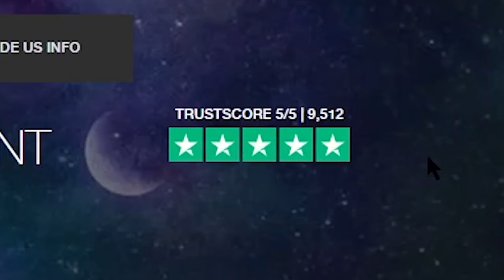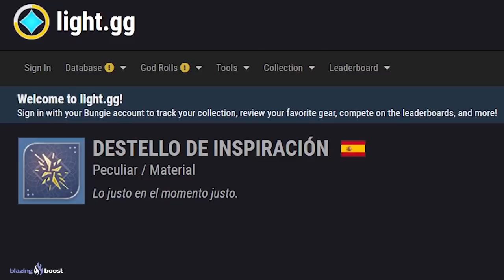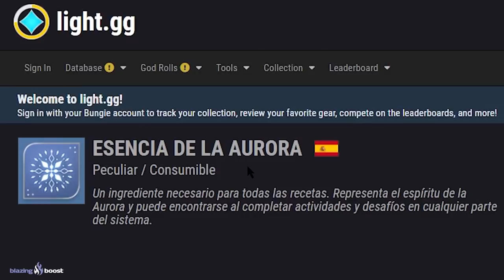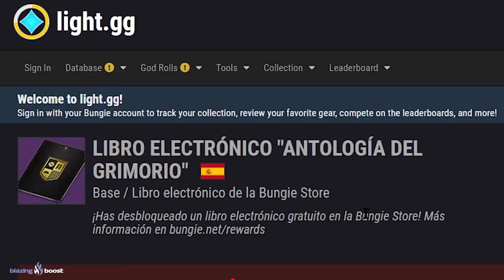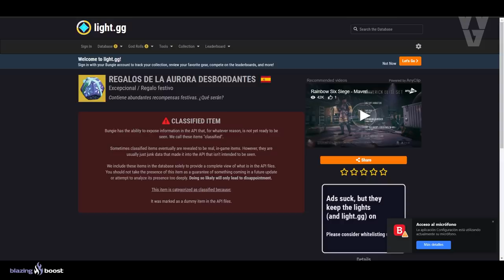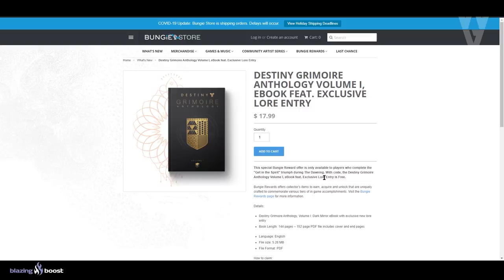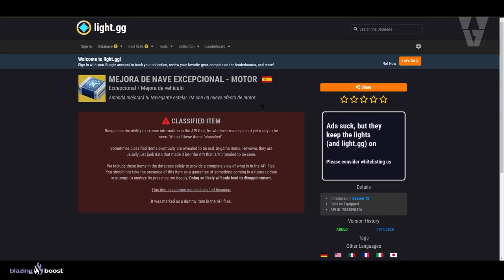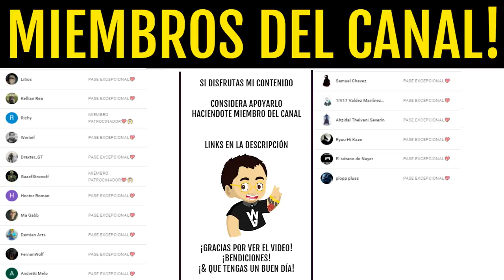LA AURORA 2020! TODAS las RECETAS e INGREDIENTES! MEJORAS EXOTICAS y MÁS! GUÍA COMPLETA! | Destiny 2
POR CIERTO, LA RECETA DE VARIKS ES: POLVO DE QUITINA + SABOR ELECTRICO!! (Me equivoque con esa)

2️⃣Retweetear el Tweet del Sorteo que hay fijado
⏰Finaliza el 21 de Diciembre a las 19:00⏰
¡Mucha Suerte!💖🤗

► ¡Sígueme!
• Accesorios Gaming 10% dto. Código wildgamer
► Fuentes de información mencionadas en el video:
► Comunidad de PS4: TheWildGamers
• WOW! ERAMIS con NUEVA ARMADURA! BUFF a HECHICEROS y SEÑUELOS! TODOS los CAMBIOS de HOY! | Destiny 2
• VOLVEMOS A LA TORRE DE D1! JEFE y MISIÓN FINAL! CAMBIOS en la TORRE y MÁS! | Destiny 2 Beyond Light
• HAN CONSEGUIDO ENTRAR en el AREA SECRETA! Beyond Light NO HA TERMINADO y MÁS NOTICIAS! | Destiny 2
► LOS MIEMBROS DE CANAL MÁS EXCEPCIONALES!
• Richy
• GazefStronoff